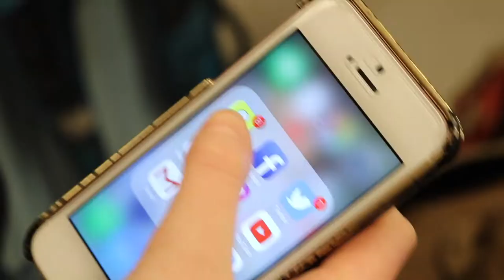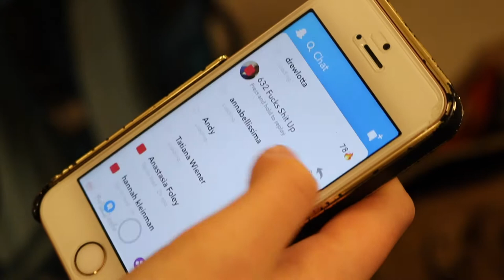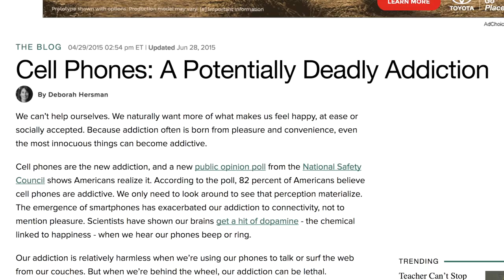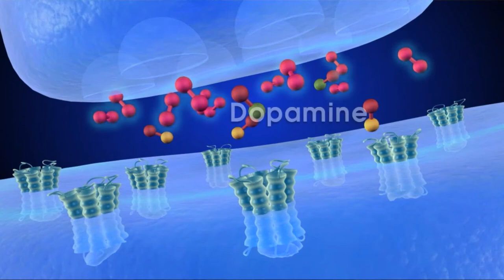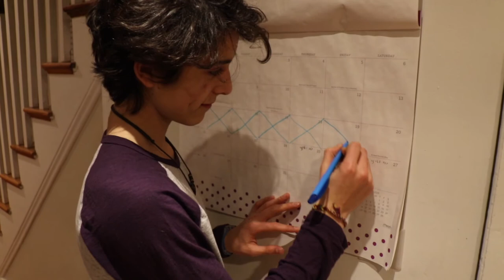Phone Usage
by Evy Gershon